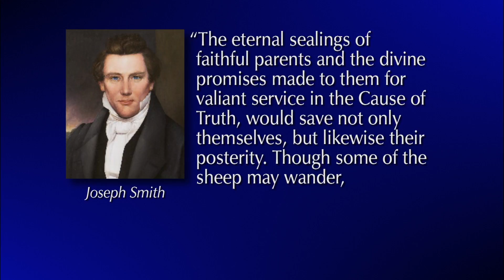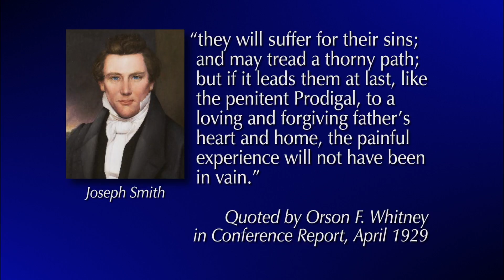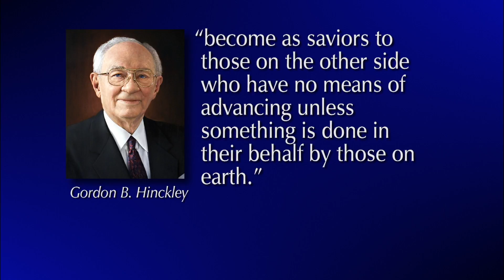Im Tempel geht es um die Familie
Richard H. Winkel - Wenn Sie zum Tempel kommen, werden Sie größere Liebe für Ihre Familie empfinden als jemals zuvor.